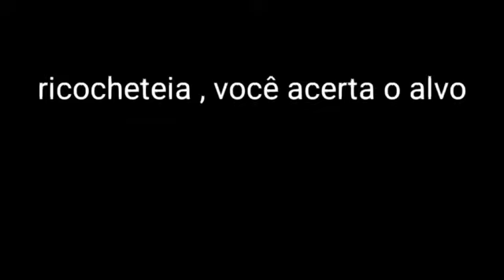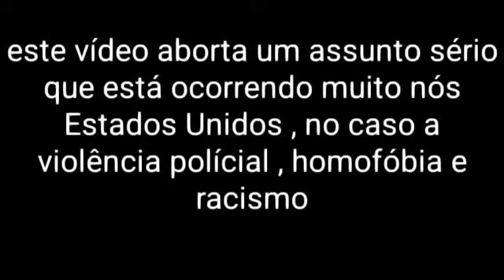Titanium tradução //gacha club// somos todos iguais ✊🏻✊🏼✊🏽✊🏾✊🏿🏳️‍🌈